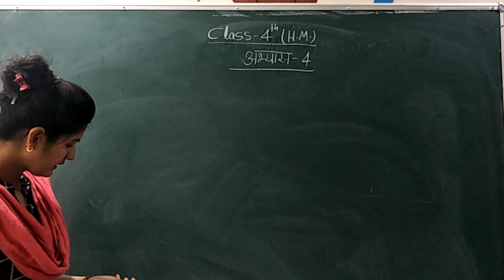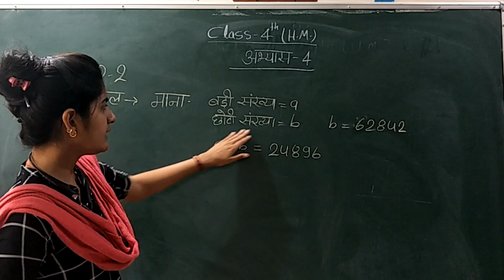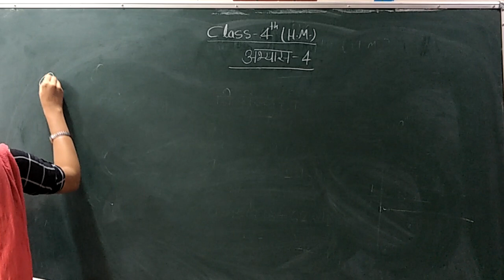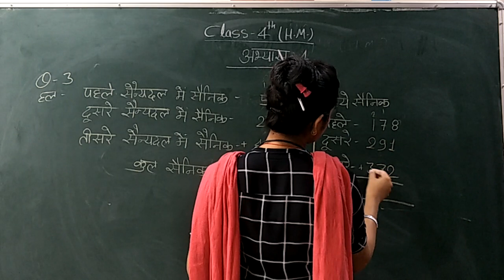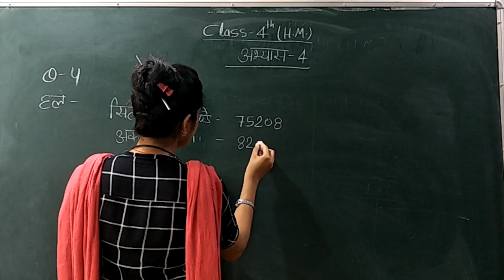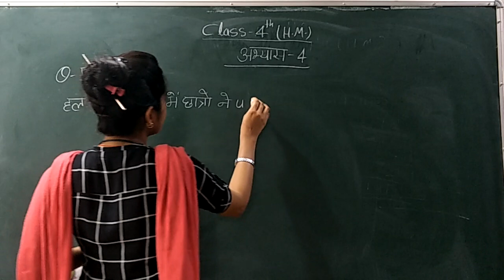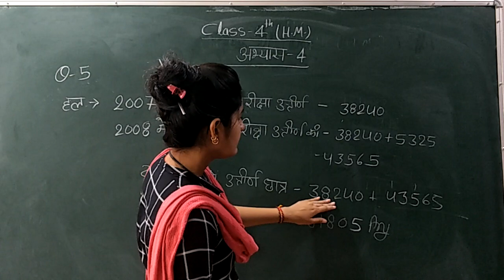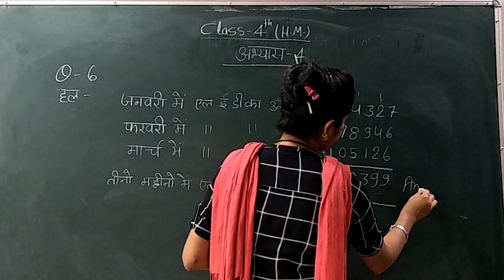MATHS | ABHYAS- 4 | CLASS - 4TH HM | BY RUBY MAM